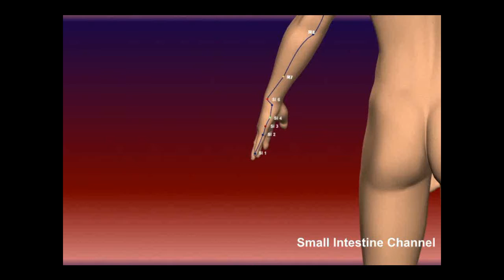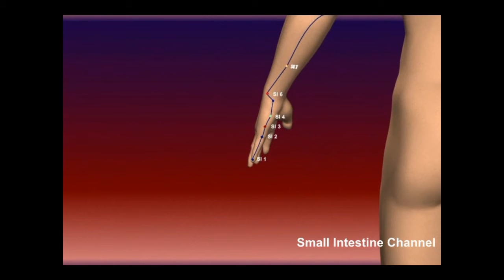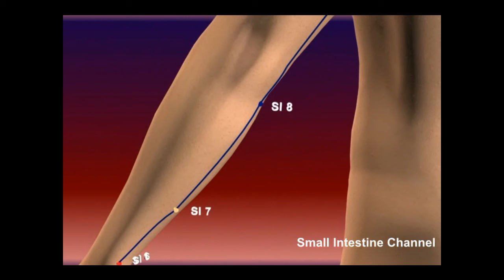INTESTINO DELGADO 791 Hertz REININGER